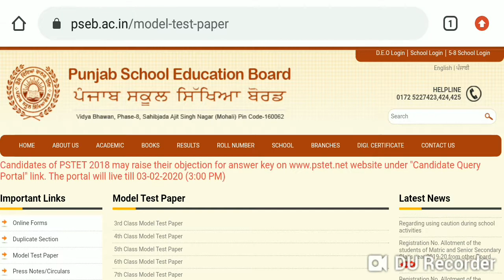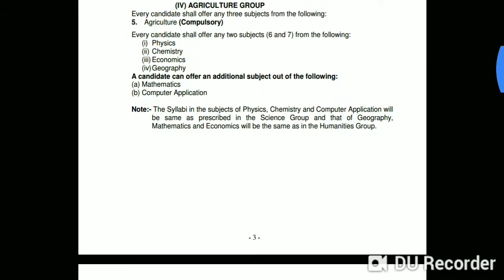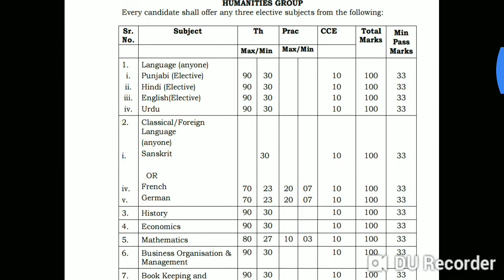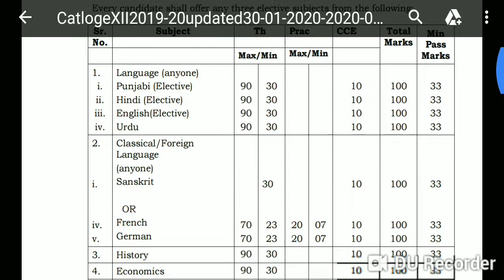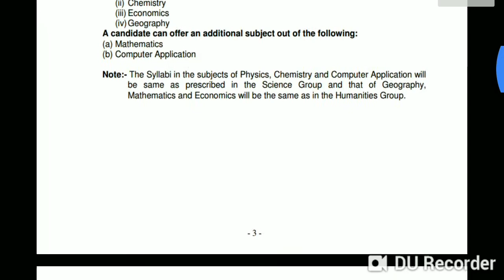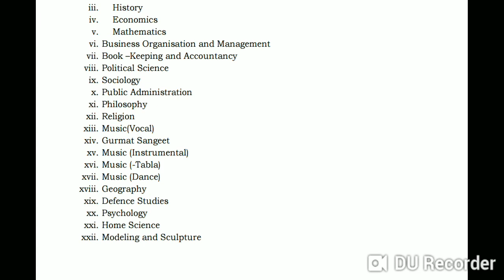PSEB 12th Syllabus update / Exam 2020 March paper Full DETAIL PASS MARKS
Jai hind 🇮🇳🇮🇳
Jai Bharat 🌏🌏